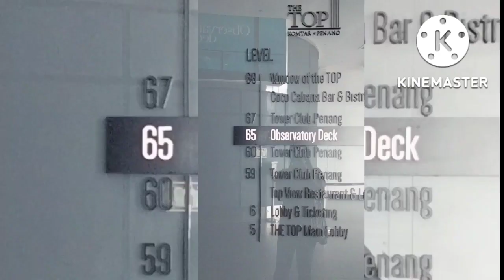Observatory deck at level 68 in Penang Malaysia